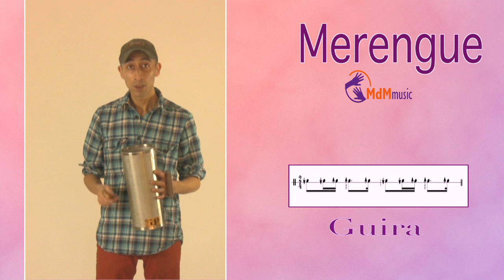Merengue of Dominican Republic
Wigbert Martina and Alfredo Pechler explain how you can play 2 different meringues: Medio Palo and Corrido!